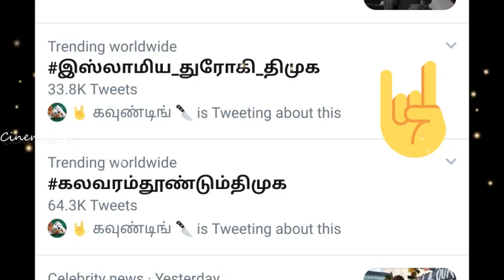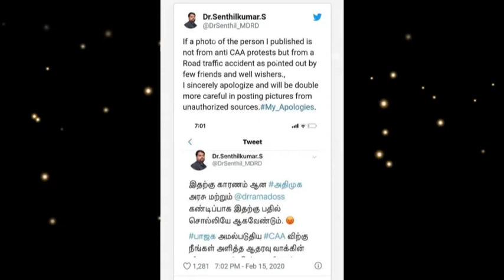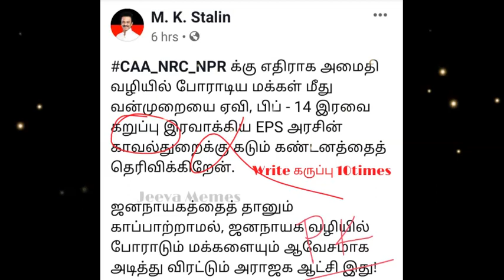ரஜினியின் அசைக்க முடியாத இரும்பு கோட்டையாக நிற்கும் ரசிகர்கள்! ஷாக்காண பி.கேவின் ஐடி விங்!